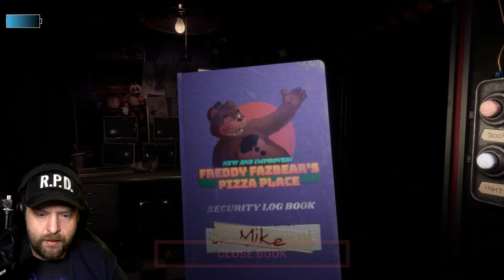Das FNAF Remake, von dem du nicht wusstest, dass du es brauchst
Das FNAF Remake, von dem du nicht wusstest, dass du es brauchst | FNAF 1 Rewritten Overhaul in Deutsch / German von GermansnakeGaming ❤ ABONNIEREN ► FNAF 1 Rewritten Overhaul Deutsch/German ► Let's Play Horror (Deutsch)

► Epic Creator Code: COMMUNITYSNAKE

👍 Liken!
📢 Teilen!
🔔 Benachrichtigungen aktivieren!
💬 Kommentar hinterlassen!
🙏 Danke euch!

Let's Play FNAF 1 Rewritten Overhaul Deutsch/German